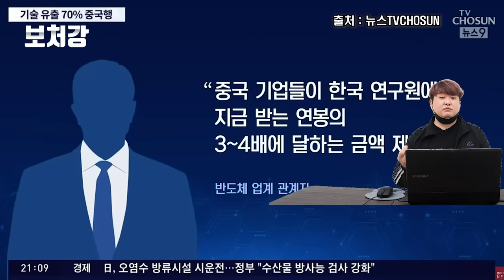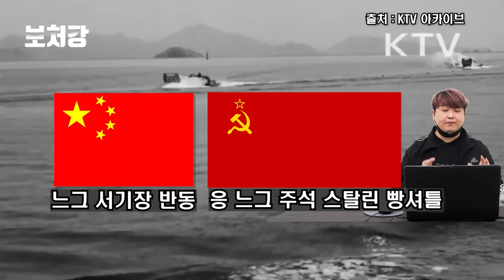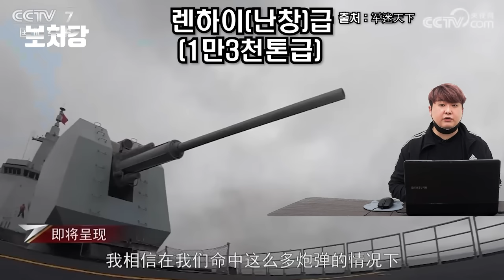한국해군 VS 중국해군 성능비교편 (충격주의)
영상 출처

뉴스TVCHOSUN

국방TV

B站UP沧海九霄

Defense TV

Military Coverage

军迷天下

SBS 뉴스